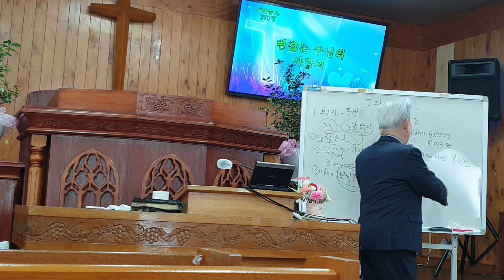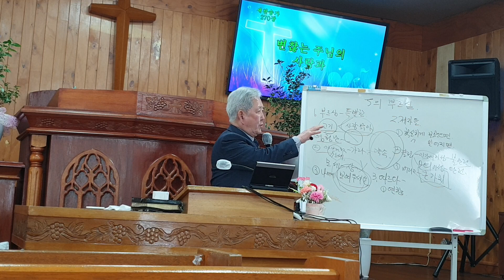24,2,25 주낮 새섬교회 예수님의 부르심 마4 : 18 ~ 22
1,   예수님의 부르심의 특별함
2,   제자들의 반응
3,   따르는 제자들